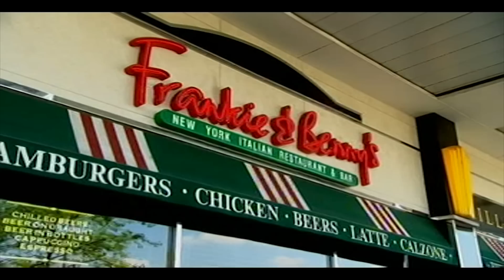Mark Breaks Up With Daryl - Peep Show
There's only so much racism Mark can take...